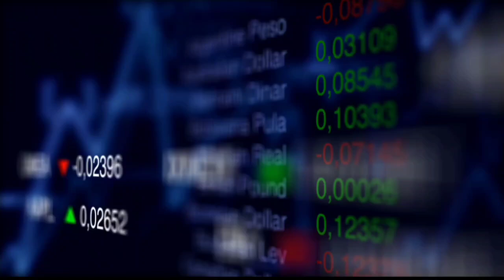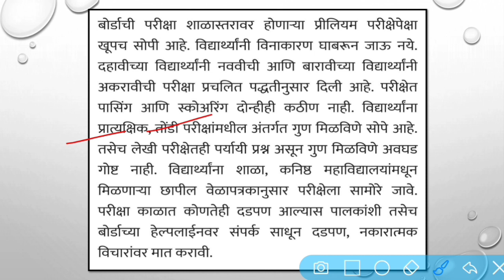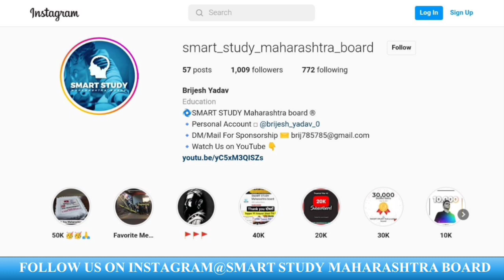Good News For HSC & SSC Board Exam 2023 Students / 10th & 12th / Maharashtra board Exam 2023 Update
Namaskar,